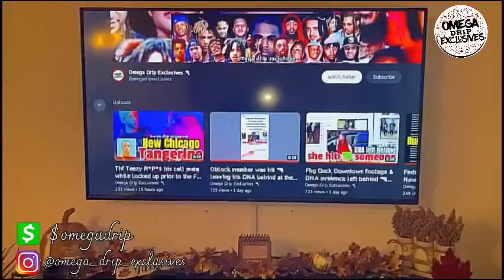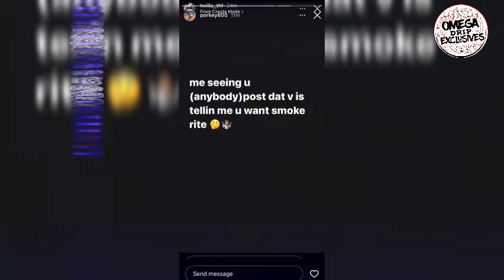051 DRILLA 😈 Wasn’t self SNITCHING on being responsible for taking out THF TP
051 & Thf46/Otf war .

This video is a example of what is allowed to
Monetize:
- REACTIONS TO A PUBLIC FIGURE.